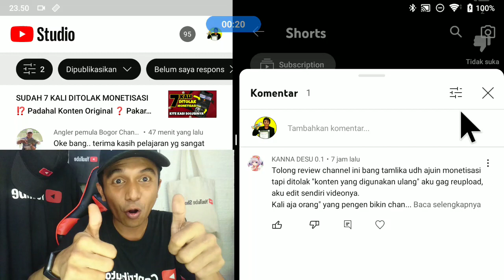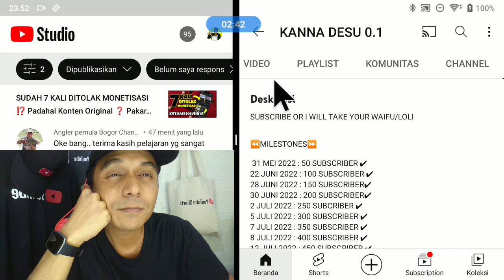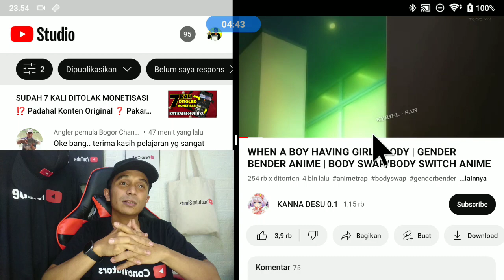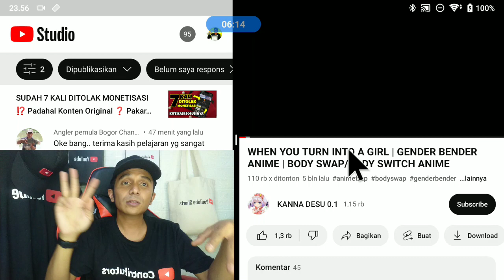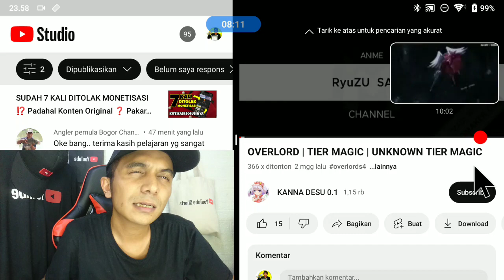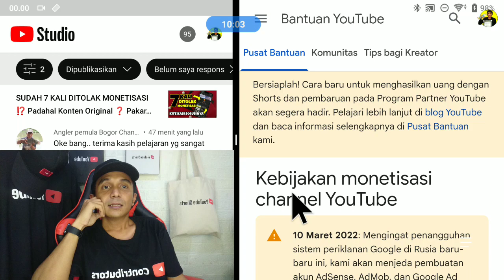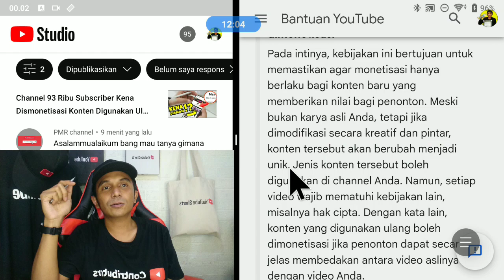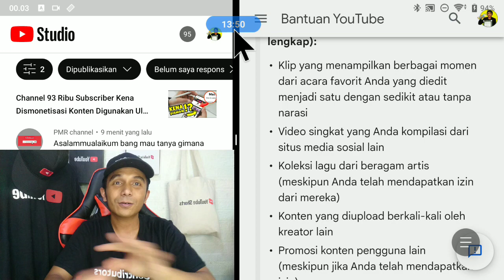Channel 5 Bulan 450 Ribu View Ditolak Monetisasi Konten Digunakan Ulang ⁉️ Komunitas YouTuber Pemula